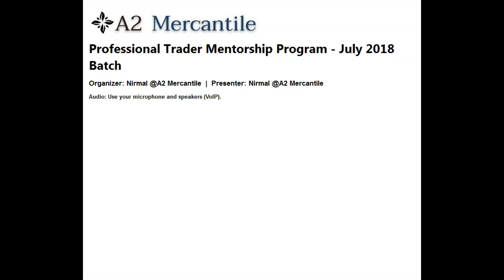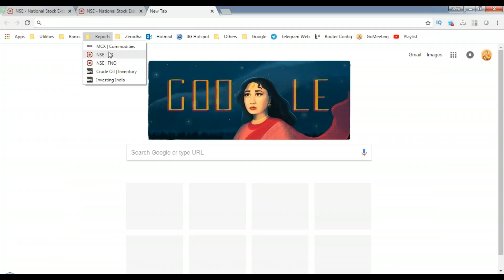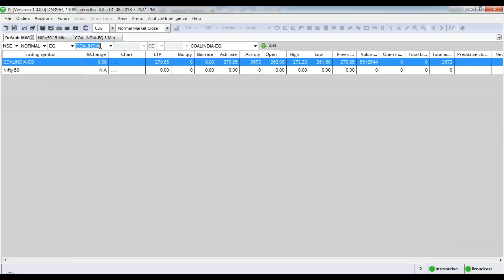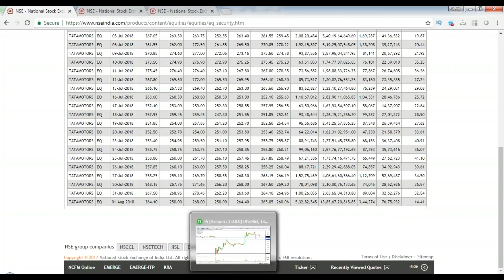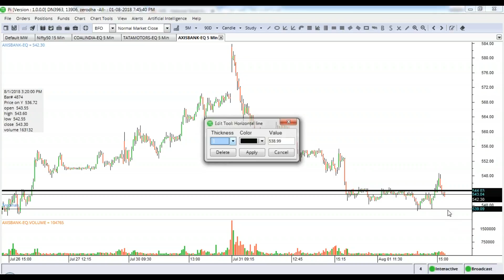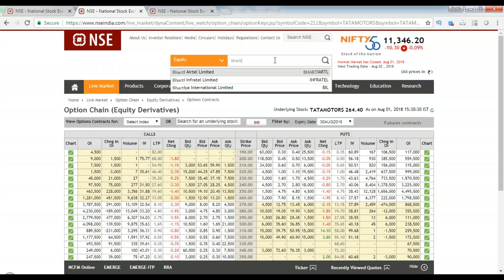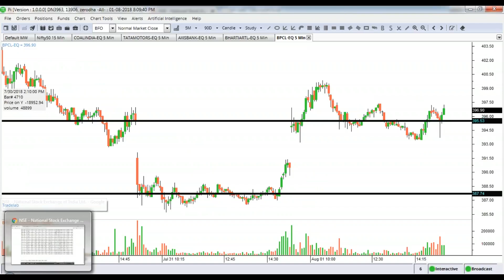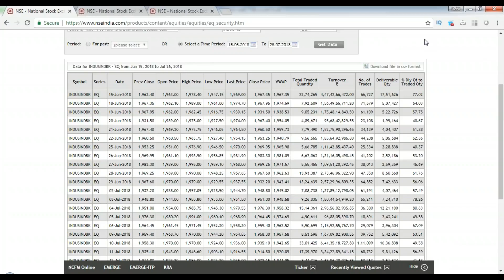PTMT A2 MERCANTILE FREE COURSEII#stockmarket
यह वीडियो अपलोड करने का मकसद सिर्फ लोगों को फ्री में सीखना है की इंट्राडे  ट्रेडिंग को कैसे किया जाता है ।

From my share market experience, swing trading is the best if you want to make money in the share market in the long run. Regarding swing trading, I keep posting stocks in Telegram group from where you can see my swing trading setup and selected stocks for swing trading and discuss any topic with me for free every weekend. Whatever stocks are shared on this channel or on Telegram, they are done on the basis of price action, volume analysis and option data.

मेरे शेयर बाजार अनुभव के अनुसार, यदि आप लंबे समय में शेयर बाजार में पैसा कमाना चाहते हैं तो स्विंग ट्रेडिंग सबसे अच्छा है। स्विंग ट्रेडिंग के संबंध में, मैं टेलीग्राम समूह में स्टॉक पोस्ट करता रहता हूं जहां से आप मेरा स्विंग ट्रेडिंग सेटअप और स्विंग ट्रेडिंग के लिए चयनित स्टॉक देख सकते हैं और हर सप्ताहांत मेरे साथ किसी भी विषय पर मुफ्त में चर्चा कर सकते हैं। इस चैनल पर या टेलीग्राम पर जो भी स्टॉक साझा किए जाते हैं, वे price action, volume analysis and option data के आधार पर किए जाते हैं।

अस्वीकरण: मैं सेबी में पंजीकृत नहीं हूं और मैं इंट्राडे, स्विंग ट्रेडिंग और किसी भी प्रकार के निवेश पर होने वाले लाभ और हानि के लिए जिम्मेदार नहीं हूं। आप जो भी करें अपने वित्तीय सलाहकार से सलाह लेकर ही करें।